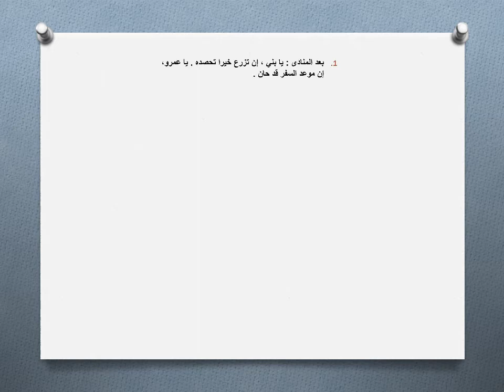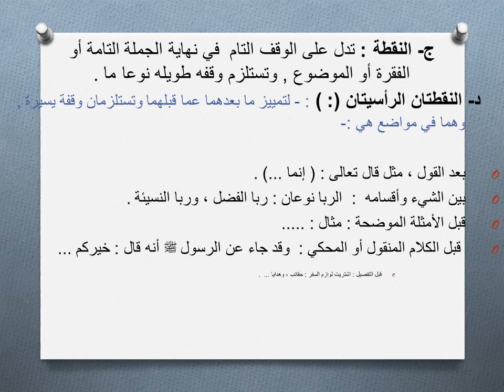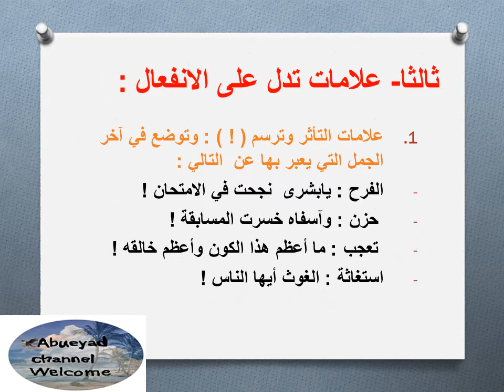دروس اللغة العربية : علامات الترقيم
دروس اللغة العربية :
 علامات الترقيم